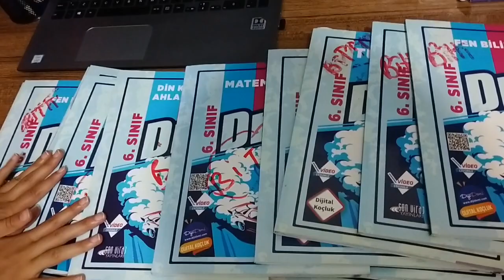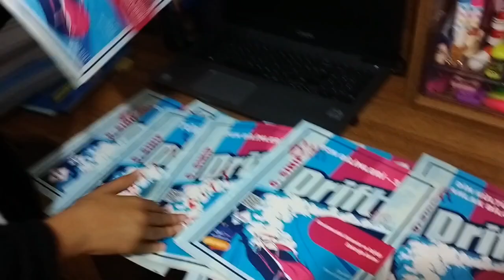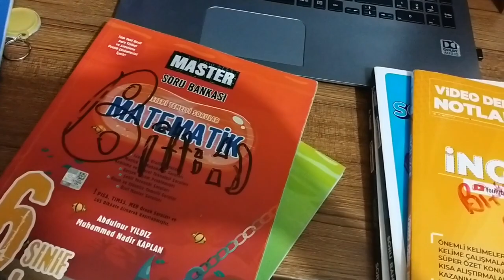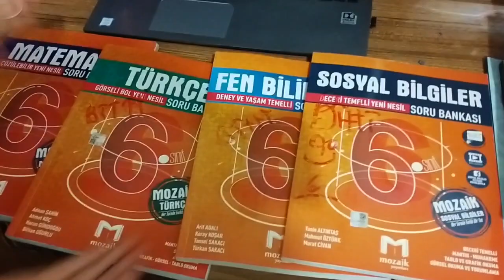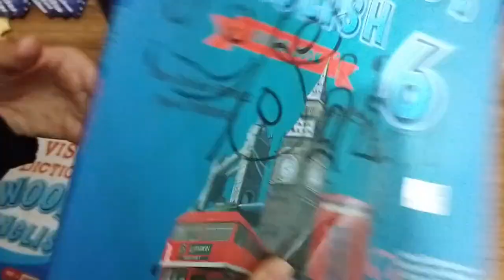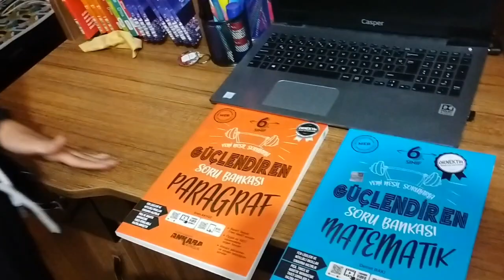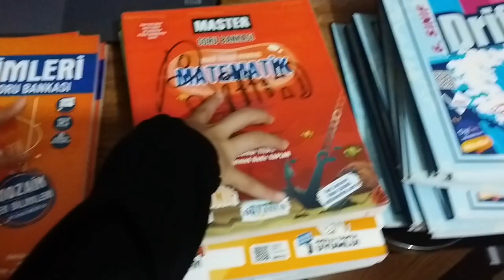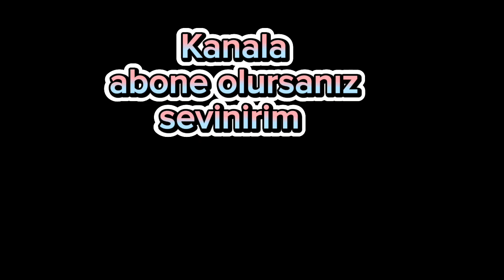6.sınıf Kaynak Önerisi